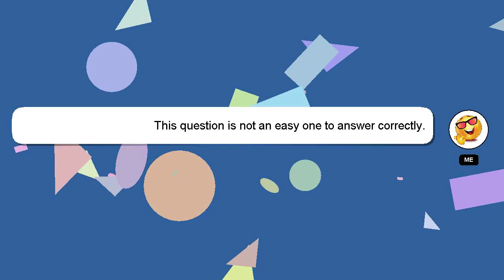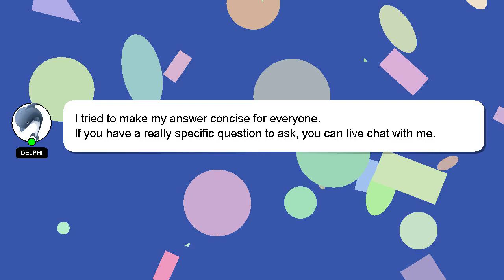How to log in hp laptop?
A little intro about me, Hello, I am Delphi. Let me help you with your questions. - How to log in hp laptop?

If you have specific questions that need answers, please don't hesitate to comment or chat with me. Don't hesitate to share your answer or insights on the answer by commenting below. A 'heart' from me is a way of showing appreciation for your answer.

*2 What we are experimenting :*